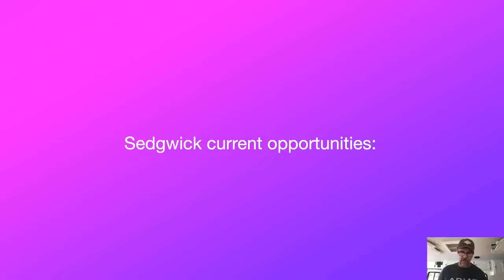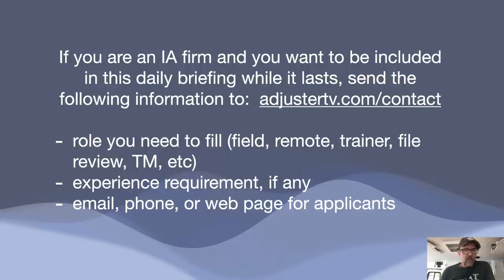GET DEPLOYED NOW | Hurricane Ian daily briefing and job opportunity posting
👉🏻👉🏻The FASTEST way to get working as an adjuster: Beginners Guide to a Claims Adjuster Career 👈🏻 👈🏻 Sedgwick is deploying both field (various locations in FL, SC and GA) and desk (in office and remote) Adjusters can apply at Sedgwick.com under “Cat Resource Center.”

Don't forget that if you don't have a FL license, you'll need to get an emergency license through the IA firm who has deployed you.

If you're not already deployed GET ON THE PHONE and make it happen.  It's now or never.

If you are an IA firm and you want to be included in this daily briefing while it lasts, send the following information

- role you need to fill (field, remote, trainer, file review, TM, etc)
- experience requirement, if any
- email, phone, or web page for applicants